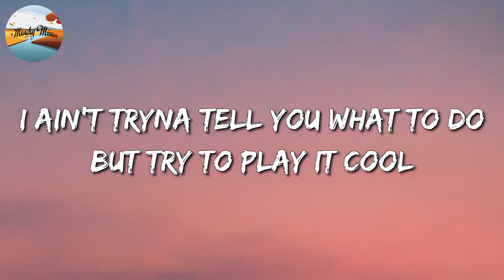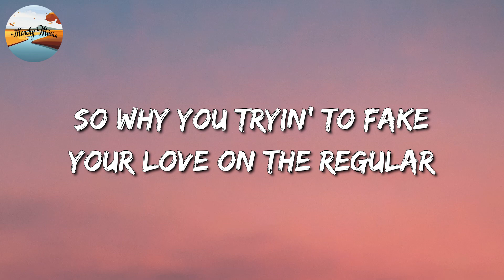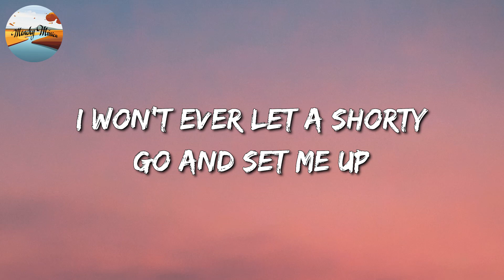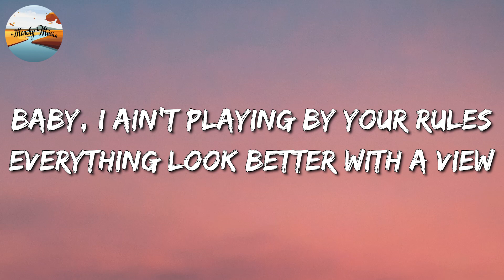🎵 24kGoldn - Mood ft Iann Dior (Lyrics)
🎧 Mood Lyrics:

Woah
JB, JB
What I gotta do to get through to ya? Could never lose you
We've been here before and I won't be your victim
Yeah, I got JB and JB, you know the bitches goin' crazy
Baby, ya estoy cansado de tu bipolaridad, yah-yah-yeah